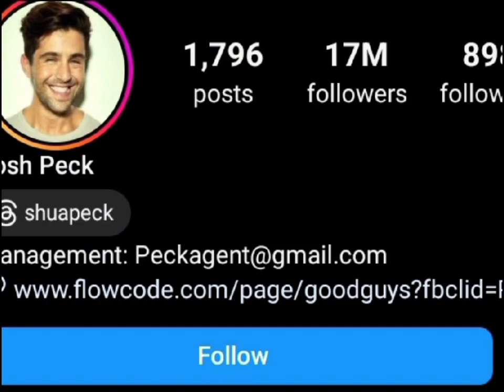Drew Gooden Vs Josh Peck Lifestyle Comparison 2024